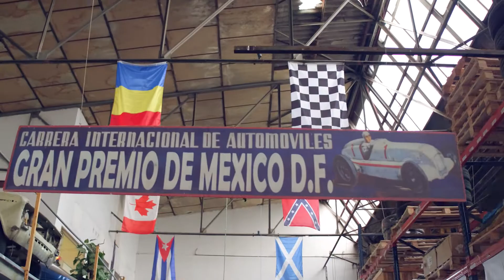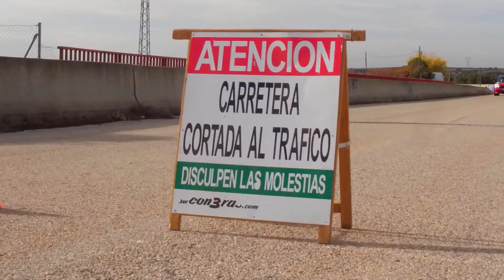PRESENTACIÓN DE LA GAMA JCW | MINI JOHN COOPER WORKS